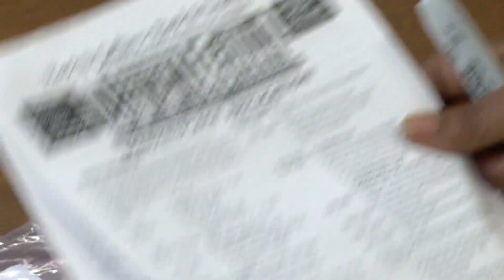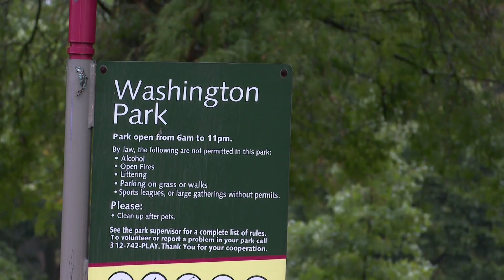Chicago will be center of the Black art world this Labor Day weekend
This weekend, Washington Park on Chicago's South Side will host one of the city's most popular and riveting events: the African Festival of the Arts. It was sidelined for two years because of the COVID-19 pandemic and, as CBS 2's Jim Williams told us, the event returns this year under the banner "Back to Culture, Back to Tradition."